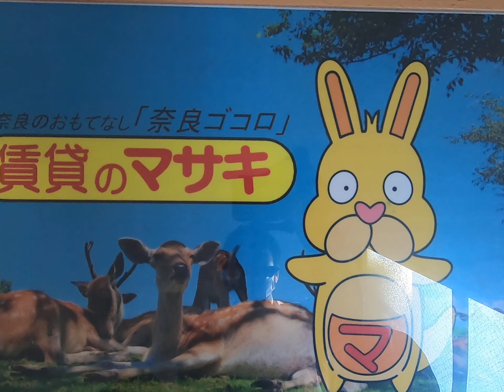8439メゾン富雄305 ♪賃貸のマサキ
奈良市三松町にあります2LDKマンションの【メゾン富雄】の紹介動画になります。